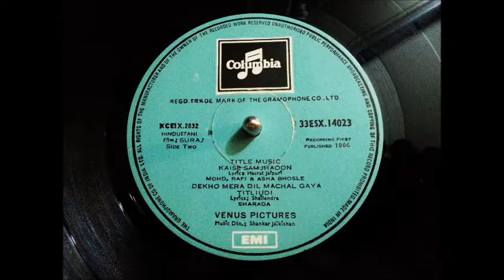Suraj Title Music - Film SURAJ (1966) vinyl